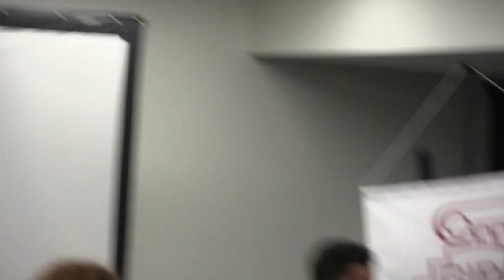GIPA MEDIA LAB